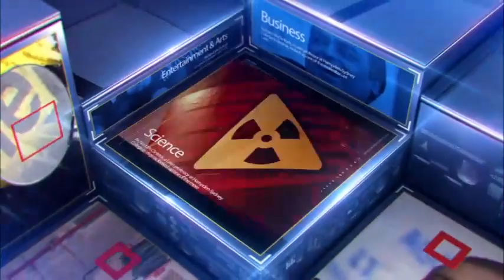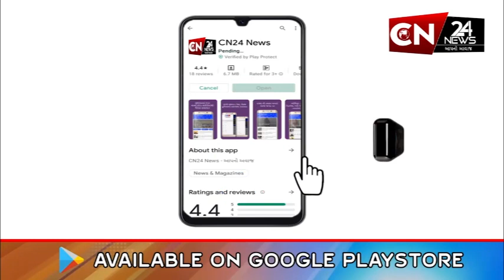રાજુલા : પરપ્રાંતીય યુવકની જોવા મળી આવી માનવતા